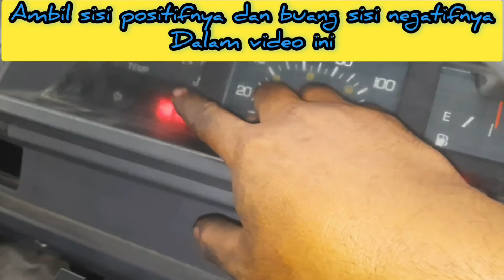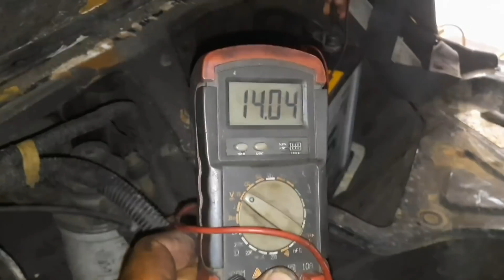TEKNIK AGAR MOBIL L300 ANTI REWEL DAN ANTI MOGOK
semua komponen alternator termasuk bearing dan rumah bering masih bagus.
tetapi kerusakan pada AS armature sudah aus maka solusinya rumah dinamo alternator harus di bor seperti dalam video